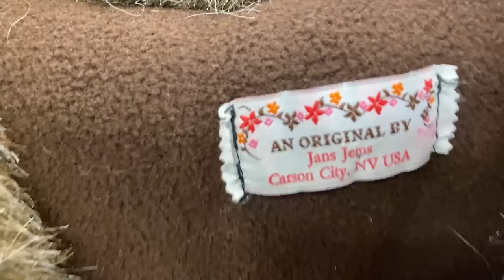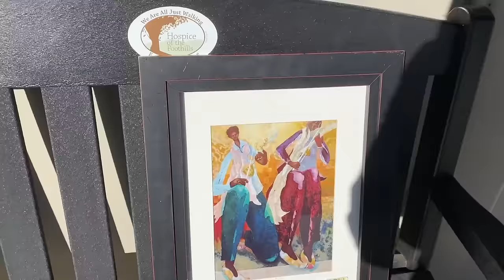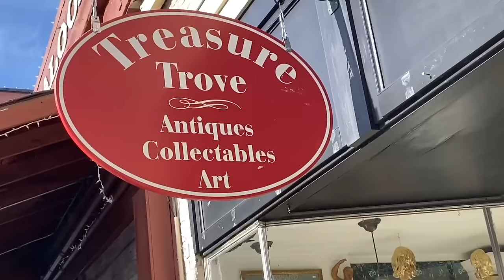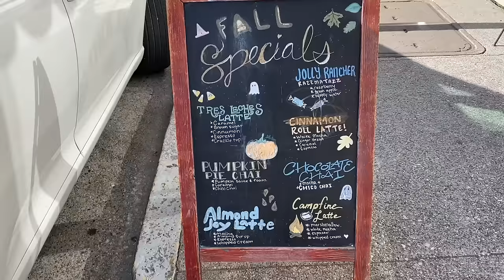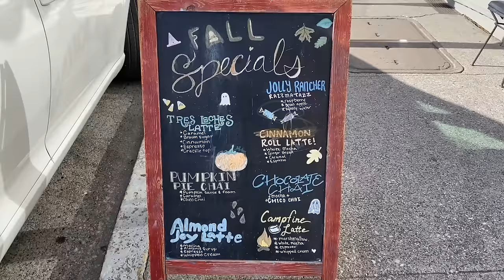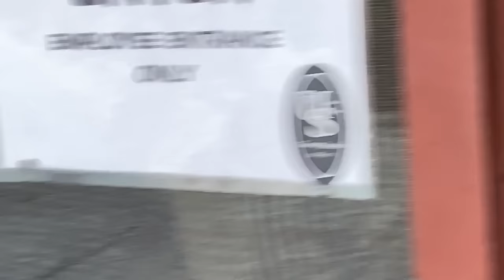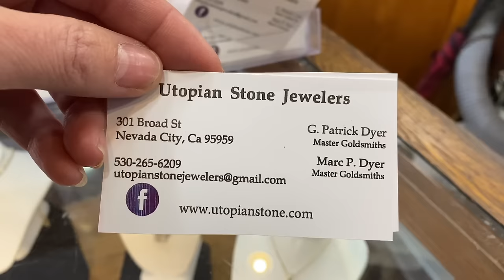I found Miriam Haskell Worth $1000 At The Thrift Store! Thrift With Me!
I found Miriam Haskell Worth $1000 At The Thrift Store! Thrift With Me! I found Miriam Haskell and Huge Topaz and vintage valuable jewelry! I also walk through Nevada City and do some browsing and window shopping. Thrift with me!
♥︎ FRIEND MAIL
Hudson Vintage
Hackettstown NJ
07840